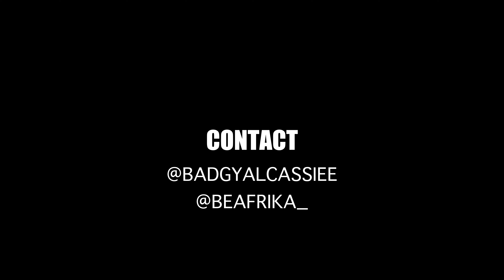BEAFRIKA ACADEMY I OMAH LAY I'M A MESS I CHOREO BADGYALCASSIE X LAURE CÇURTELLEMENT